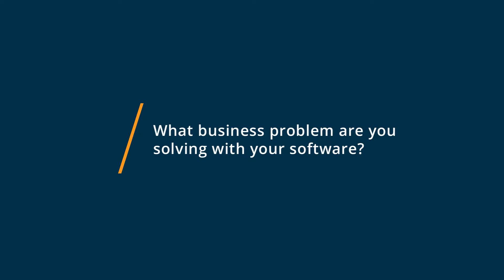Google Pay Review: Not Happy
💡📘 Interested in Google Pay? Browse Google Pay reviews, pricing and compare with popular alternatives

Google Pay Review 2021.

Cloud-based secure digital wallet application designed for processing payments, track sales, share offers, and more.

0:00 Intro
0:10 What business problems are you solving with Google Pay?
0:28 What do you like most about Google Pay?
0:37 What do you like least about Google Pay?